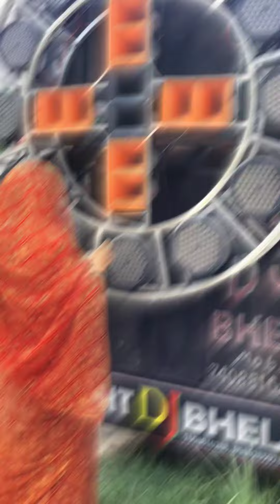dj setup loading with paar light with round truss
dj setup //
Dj loading,
paar light,
round truss